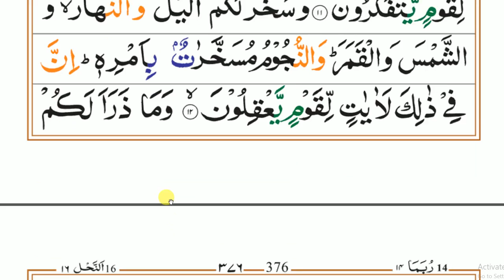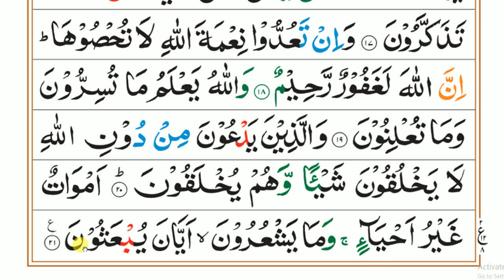#111 سورہ_نحل_رکوع:1'2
Salam
Dear friends!
Teacher: Jamiatul Madina Faizan e Imam Ahmad Raza Khan علیہ الرحمہ